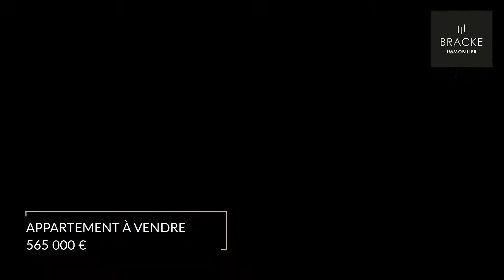Appartement À vendre - 4 Pièces - courbevoie - 565 000 €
Courtier: Olivier Bracke
Ref: 10922_12089

COURBEVOIE - FRONT DE SEINE
Au calme sur un parc, appartement de 4 pièces comprenant : séjour  (possibilité double)avec cuisine semi ouverte, 3 chambres, dressing, salle de bains, wc, rangements. Balcon permettant  de déjeuner. Cave. Possibilité box double en sus. Bon état - HABITABLE DE SUITE. CALME - EXCELLENTE DISTRIBUTION. A proximité de tous les commerces et école. Transports métro ligne 1 station Esplanade et gare Sncf Courbevoie. EXCLUSIVITE BRACKE IMMOBILIER.